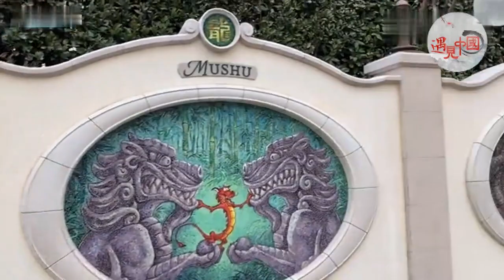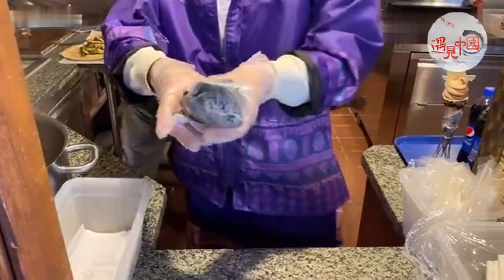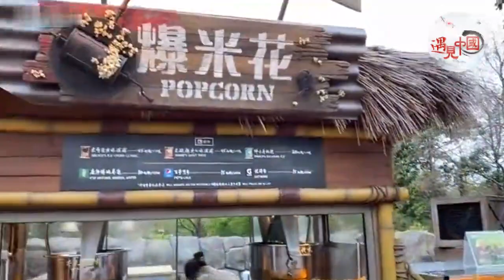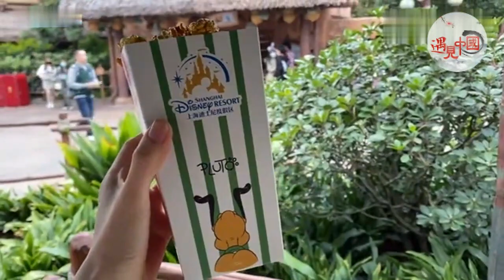【摩登上海】网传迪士尼里排名NO.1的小食——韩式泡菜肥牛卷！里面有大块的牛肉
花栗鼠小厨位于奇奇蒂蒂淘淘铺旁边，是一个以花栗鼠奇奇蒂蒂为主题的小食亭，人均消费在50元左右，泡菜肥牛卷管饱好吃

Kevin MacLeod的Loping Sting根据知识共享署名 4.0许可授权用户使用。